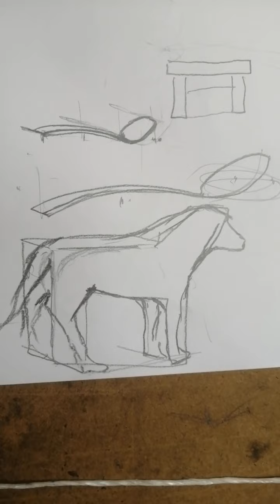GÜZEL SANATLARA HAZIRLIK Kesitten Form Araştırmak - 83-